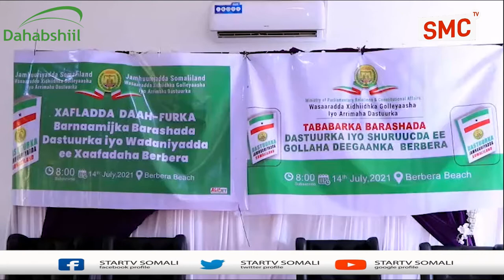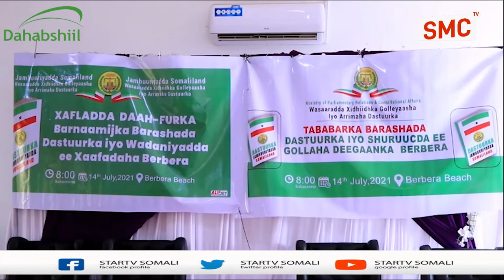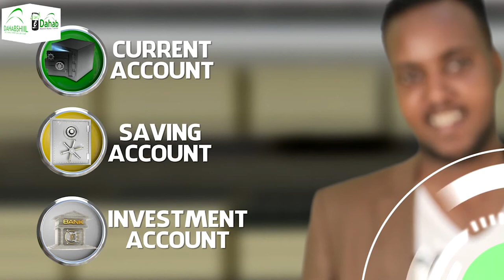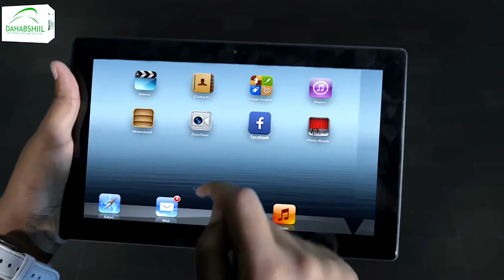Wasiirka Dastuurka ayaa Berbera ka daahfuray barnaamijka barashada Dastuurka...